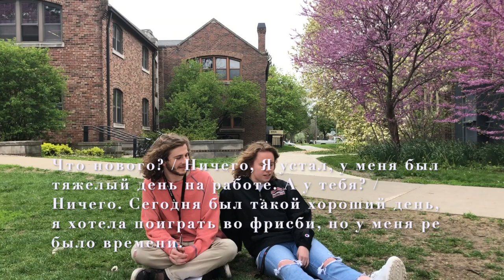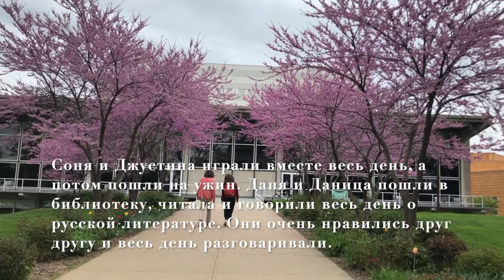Russian Film - Grinnell College (2019)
Russian 102 Film Final